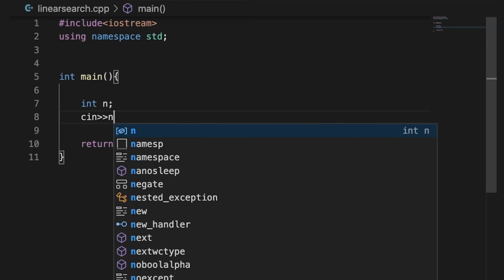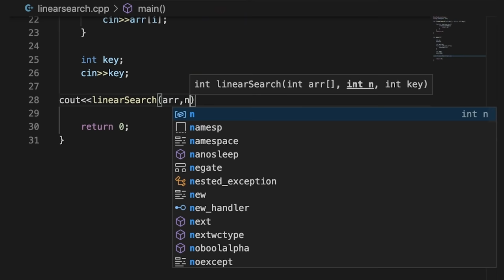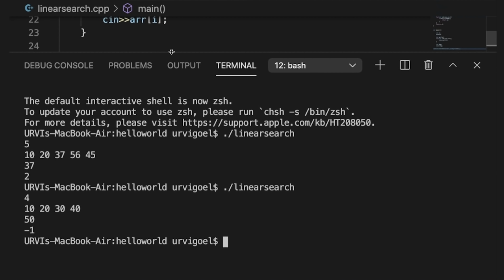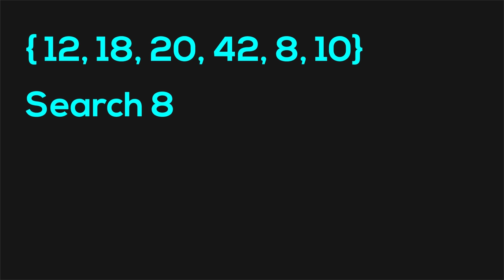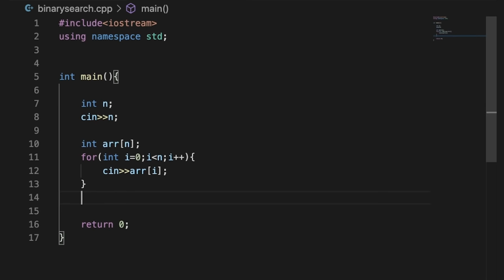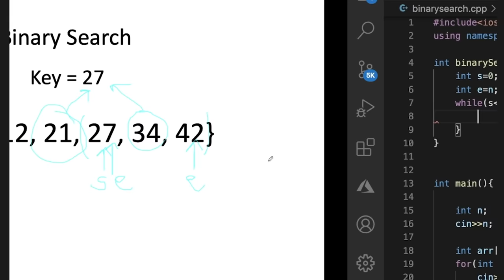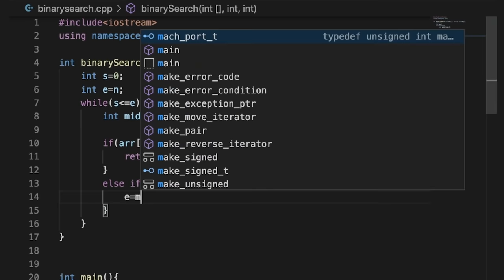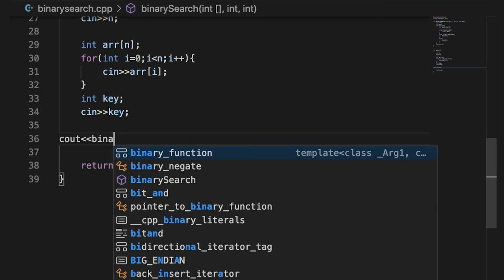8.2 Searching in Arrays | Linear and Binary Search | C++ Placement Course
Notes of this video will be uploaded in a short while :)